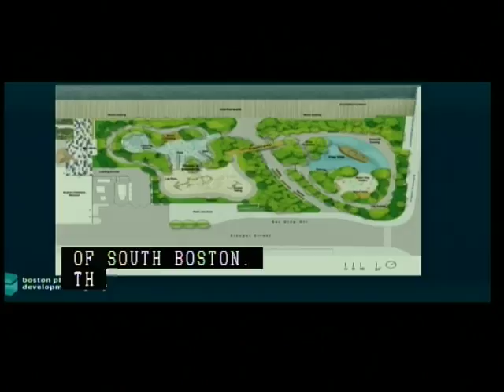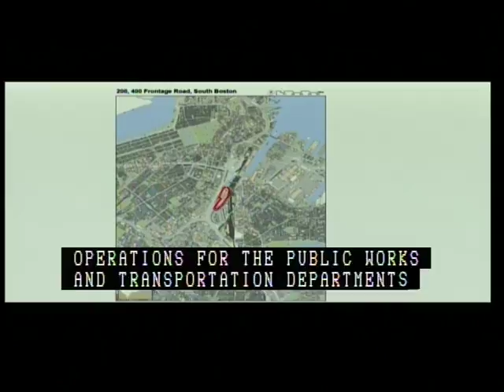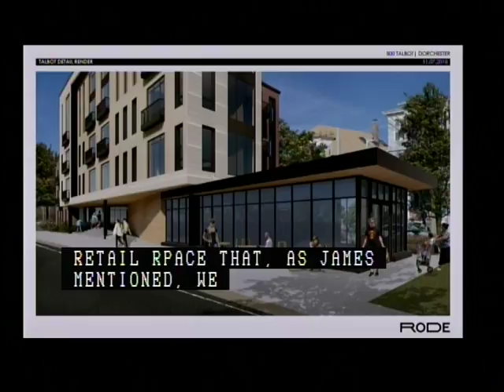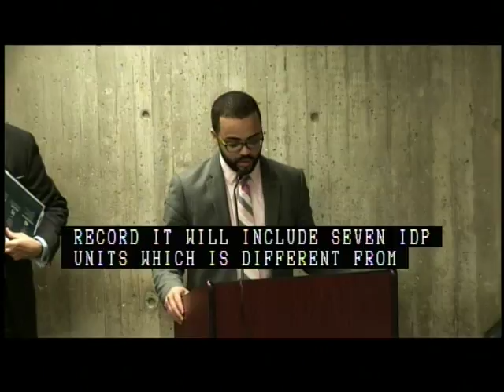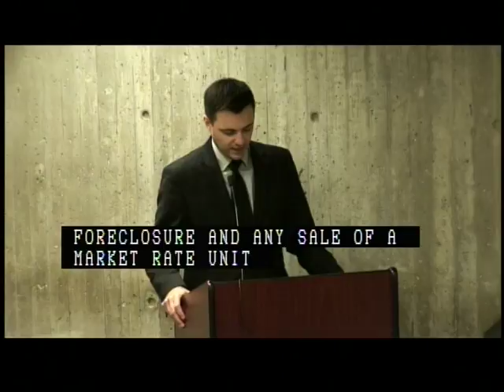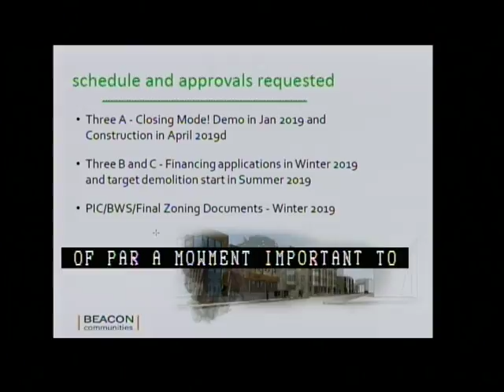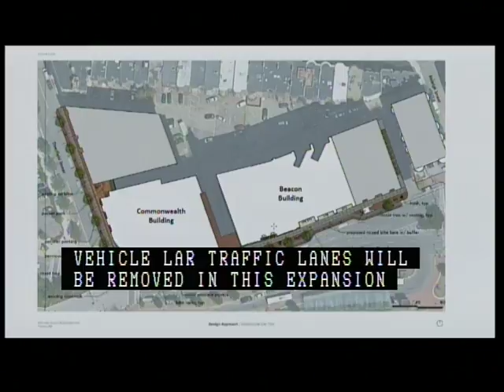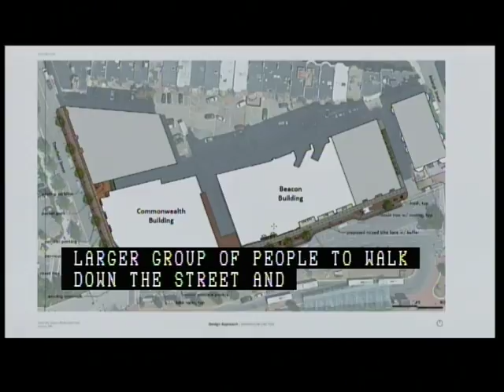Boston Planning & Development Agency Meeting 11-15-18